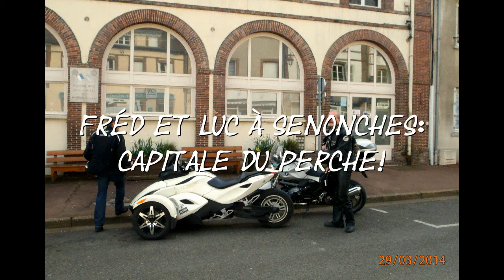29 3 14 Eure et Perche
Dernière balade avec Fred et Luc à travers l'Eure et le Perche Rémalard avec un soleil de juin !